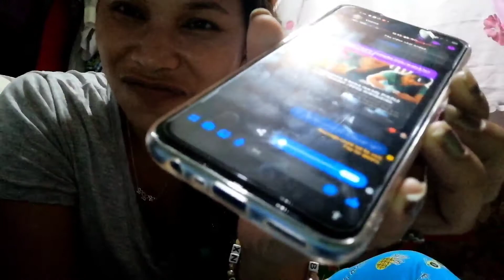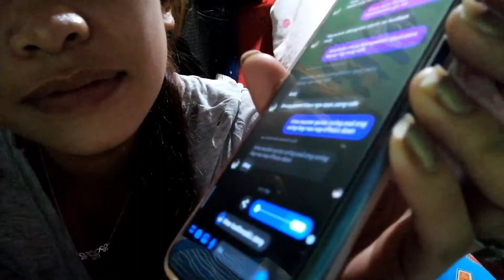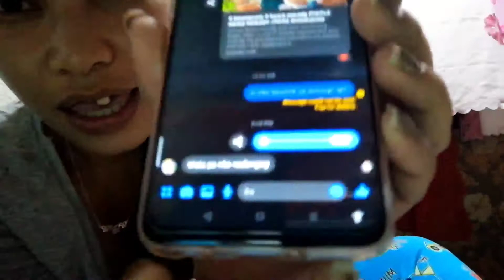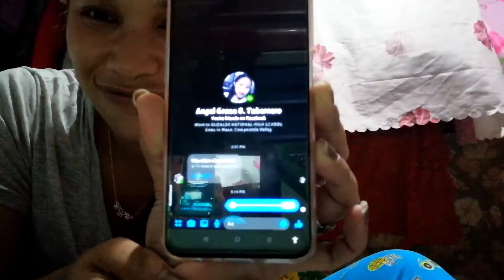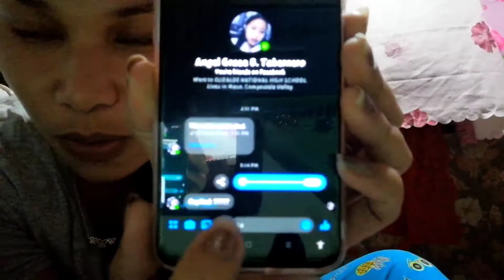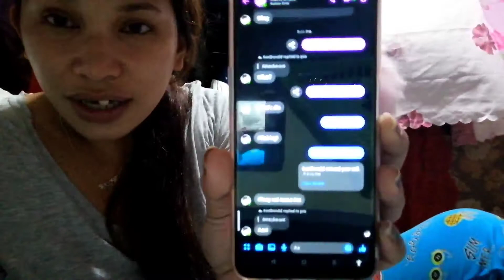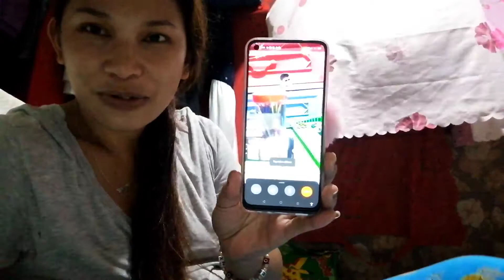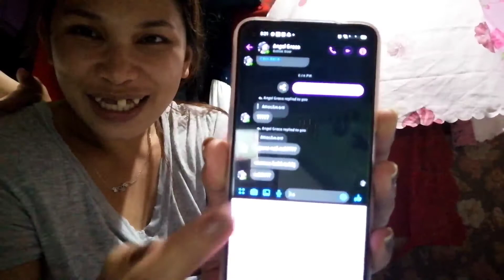love mama love lang PRANK CALL/ NAKARMA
na bored sa bahay nag prank call.
mama is an ofw and wr havnt talk for almost a month so i decided to prank her.